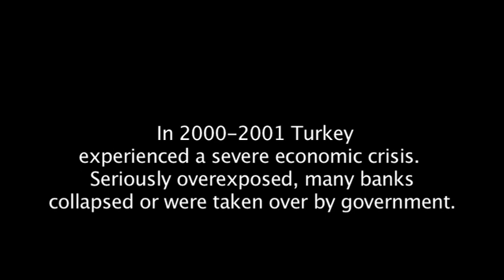"It's a Young Country"; Turkey and Akbank - PREVIEW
Commissioned to make a film for a teaching case at Harvard's Kennedy School of Government, filmmaker Charles Mann drew upon his seven years as a working economist in Turkey to give valuable insight into the country's cultural and economic transformation.

Mann's knowledge of the country and the language combines with co-filmmaker Franco Sacchi's inspired cinematography to produce a superb film in which contemporary Turkey is seen both from the viewpoint of leading bankers seeking to chart a path for future growth and by Turkey's premier economic historian, Professor Yahya Sezai Tezel.